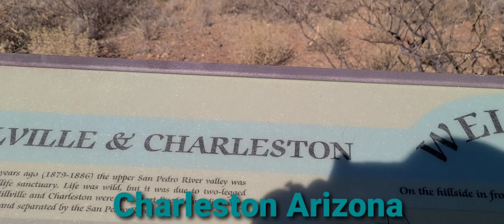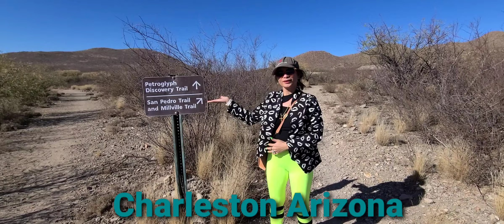Ghost Town in Charleston, Arizona | Why is it a ghost town? | Best Hiking Trail | (Valentus)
Charleston is a ghost town in Cochise County in the southeastern part of the U.S. state of Arizona. It was occupied from the late-1870s through the late-1880s, and was located in what was then known as the Arizona Territory.

Adventure can remind you to explore new horizons, and step out of your comfort zone. Like it did for me hiking an hour to this place. Enjoy life to the fullest. Earning even travelling. Ask me how?